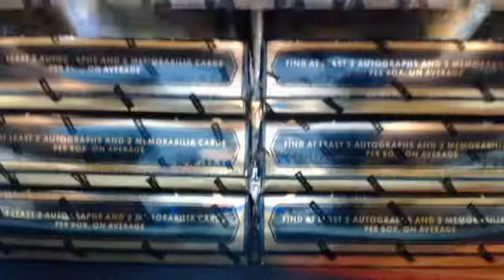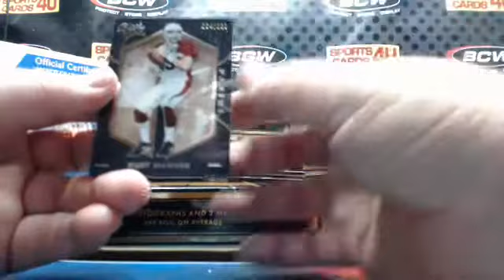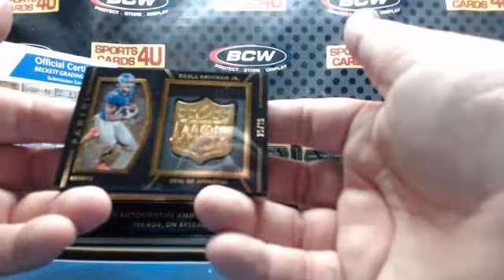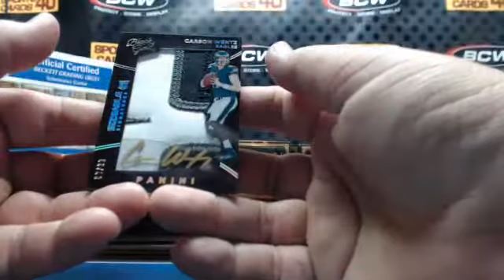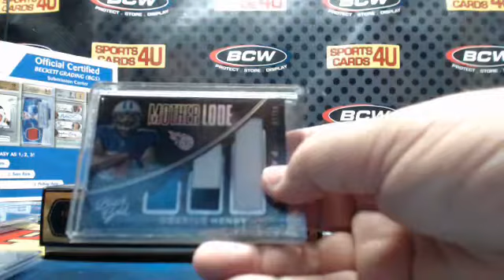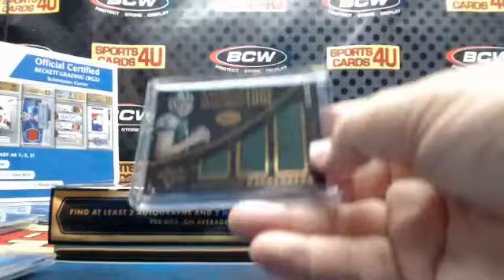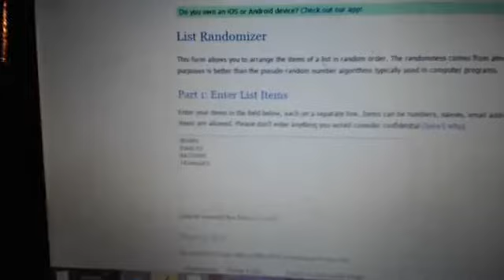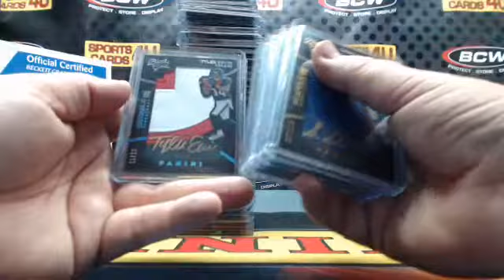2016 Panini Black Gold Football 8Box Case Team Break #9 (3-22-17)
2016 Panini Black Gold Football 8Box Case Team Break #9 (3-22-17) - Captured Live on Ustream